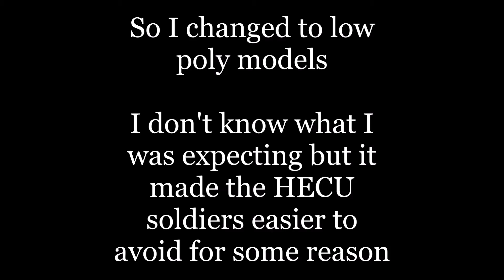Half-Life Crowbar Only Run | Episode 10: The Return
The episodes that I'm not happy with (6-9 [nice]) are unlisted in the playlist

It's been a while since I've done this and let me tell you, I have gotten a LOT better at Half-Life since I first started. So I'm reviving the series (probably not HL2 tho) so expect me to get to Xen (or at least near it)